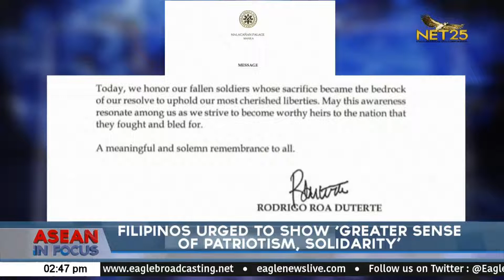Filipinos urged to show ‘greater sense of patriotism, solidarity’